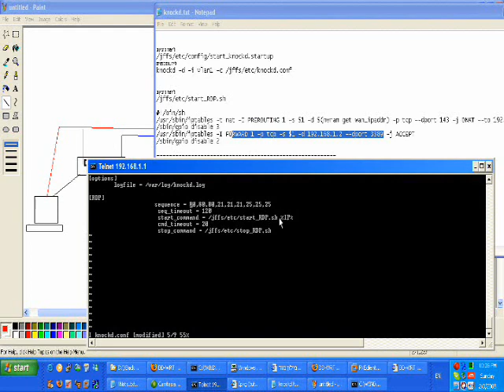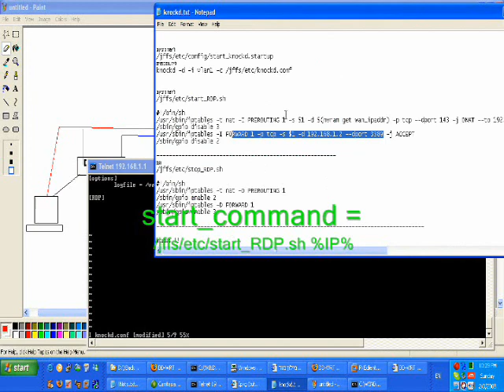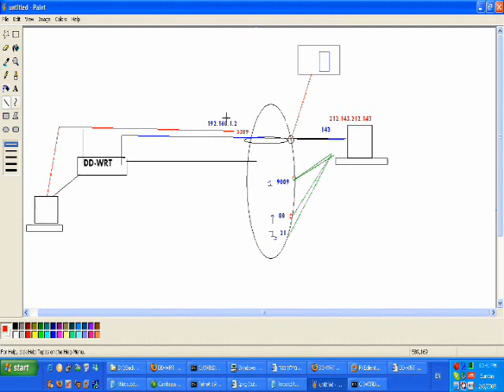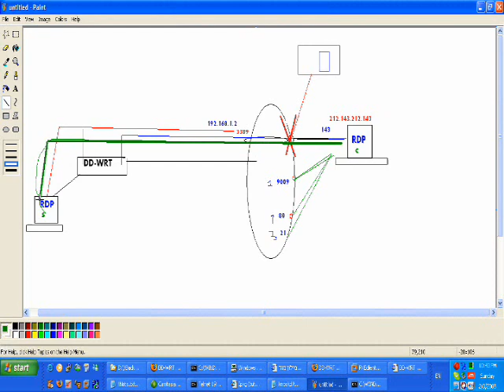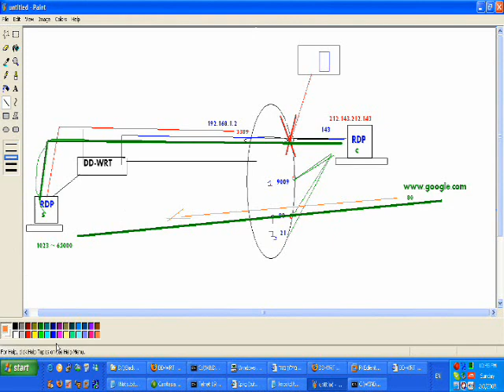Knockd on DD-wrt - part 5 of 6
this is a howto guid to installing configuring and using the Knockd demon on a linksys WRT54G/GS/GL router running DD-WRT.
Knockd demon can be used to execute commands on the router remotely and without openning (forwarding) any ports.
in this example i am showing how to open an RDP port remotely. part 5 of 6